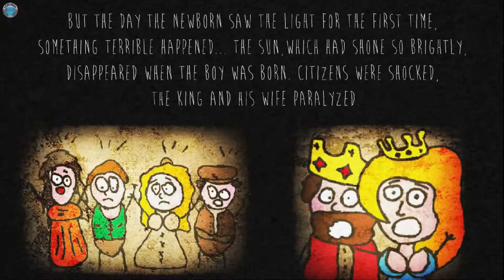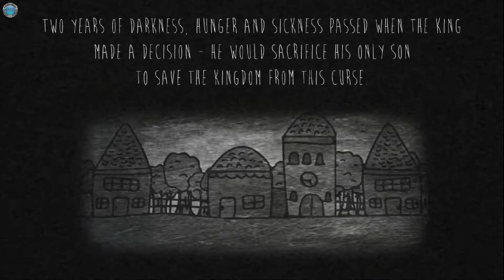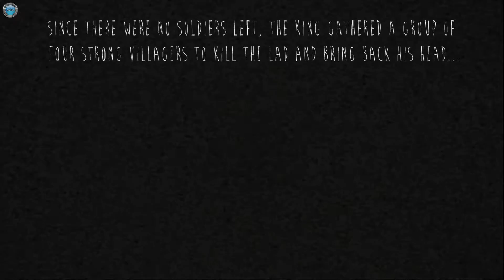Casually Slacking with Disposable Heroes Early Access Gameplay 60fps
In this episode of Casually Slacking, DinXy takes a look at the game Disposable Heroes - a top down arena fighting game.

+ Lot's of weapons (Swords/magic wands/Flying orbs)
+ Magical potions
+ 26 Achievements
+ Bags of gold
+ Random spawning of useless stuff
+ 4 different hero characters
+ More than 50 different enemies
+ Secret passages and hidden rooms
+ Magical flying goats
+ Save your progress
+ Animated cutscene
+ Heroic music
+ Random bonus levels
+ Co-op gameplay
+ Special guests appeances like Robin Hood
+ Voiceacting and narration
+ Wacky humor
+ Lot's of traps like Poison arrows and cutting lasers
+ bosses that are too big to fit inside the screen

Disposable Heroes walkthrough part 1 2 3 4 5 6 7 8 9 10
Disposable Heroes Part 1 Gameplay Let's play with commentary
Disposable Heroes Walkthrough part 1
"Disposable Heroes Walkthrough Part 1" with Commentary
"Disposable Heroes - Walkthrough"